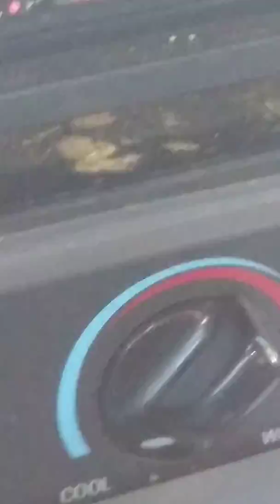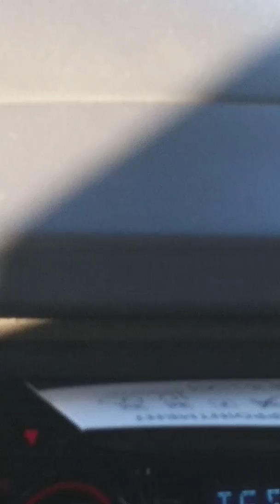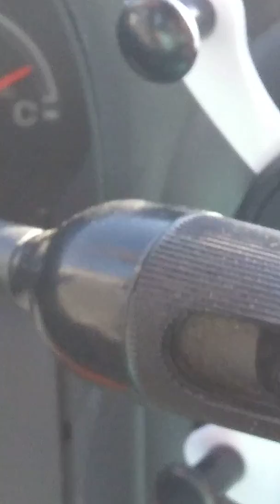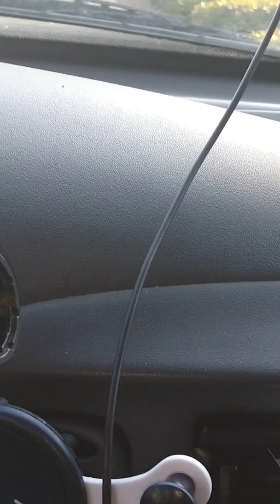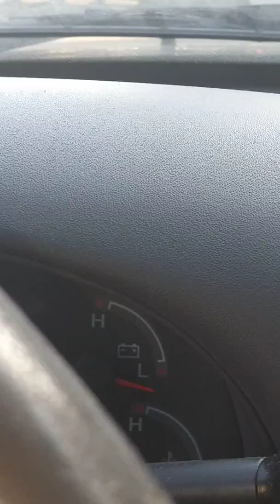No peace ... Remember her..?